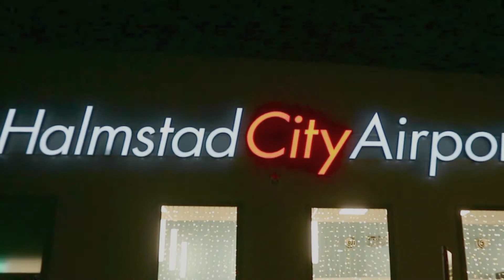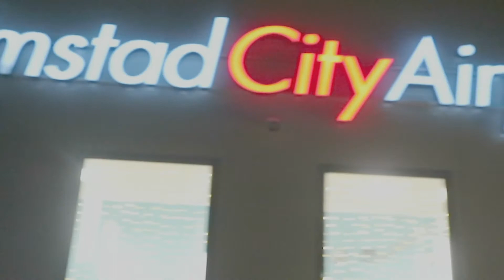Lucka nr 4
Casper och Loke blir prankade och ger igen...